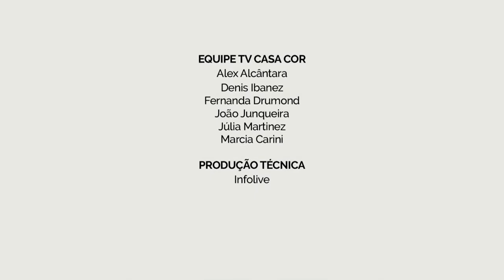Ateliê da Designer de Vania Amanajas e Paulo Morelli na CASA COR Pará 2015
Ateliê da Designer - Vania Amanajas e Paulo Morelli na CASA COR Pará 2015. As banquetas desenhadas em 1934 pelo francês Xavier Pauchard continuam a ser uma das principais referências do design industrial, que inspira o conceito da oficina. Veja mais detalhes do espaço no vídeo!